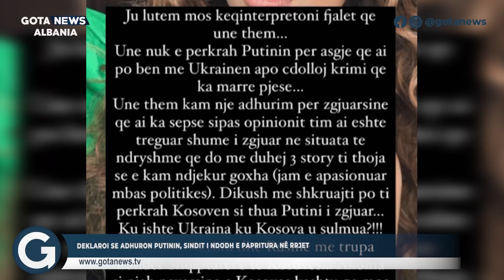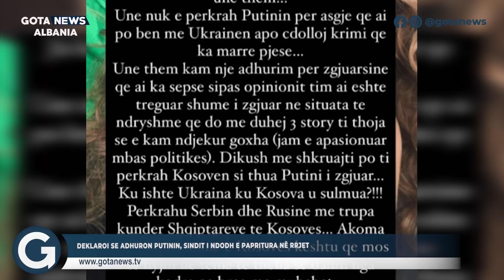Deklaroi se adhuron Putinin/ Sindit i ndodh e papritura në rrjet - Gota News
Deklaroi se adhuron Putinin/ Sindit i ndodh e papritura në rrjet

Follow proenti

Follow okazion.online

Follow matrapazi

Follow kantinal

Follow planetapp.ltd

Follow silvifortstore